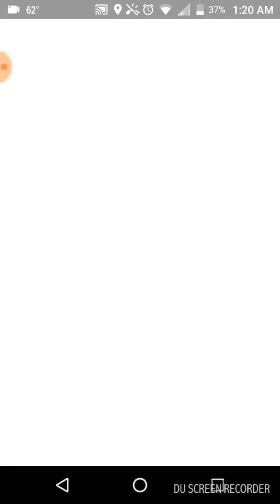Pokemon go Field Research Moltres catch!!!!!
Finished up my field research and caught this bad boy